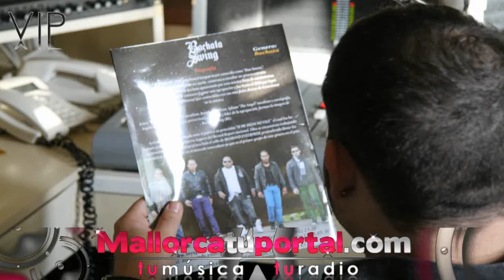Bachata Swing "Europe Tour 2010"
Una pequeña muestra de la gira europea de BACHATA SWING , por los medios de comunicación mas importantes de PALMA DE MALLORCA  España 2010 y la previa al vídeo clip "REGRESA"bajo la DIR: de OLIVER MARSHALL TEAM : APACHE &CLAUDIO  productions international.